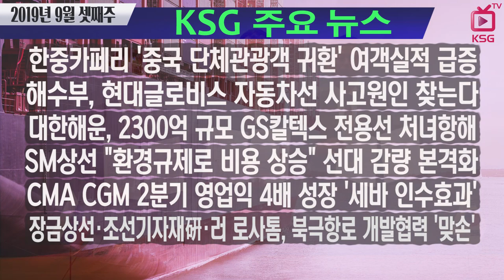한중카페리 '중국 단체관광객 귀환' 여객실적 급증 / KSG NEWS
'중국'에 인천항노선 화물 부진 표면화
해수부, 현대글로비스 자동차선 사고원인 찾는다
대한해운, 2300억 규모 GS칼텍스 전용선 처녀항해